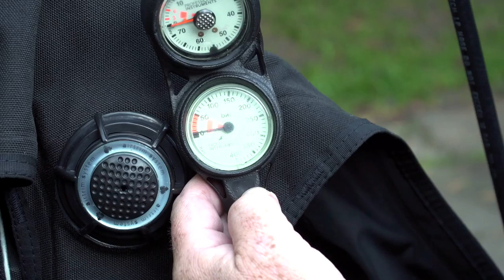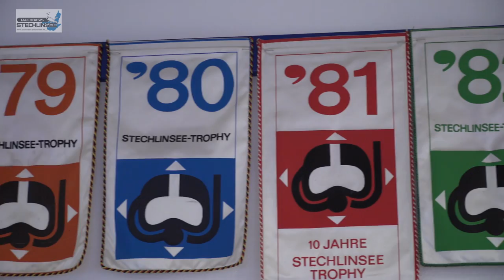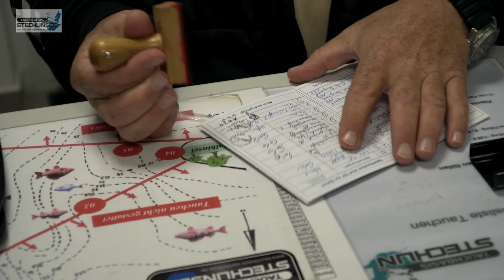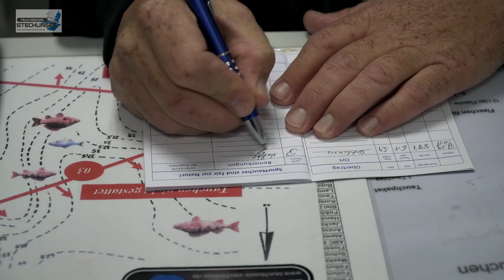Tauchbasis Stechlin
Die Atlantis Tauchbasis Stechlin stellt sich vor.